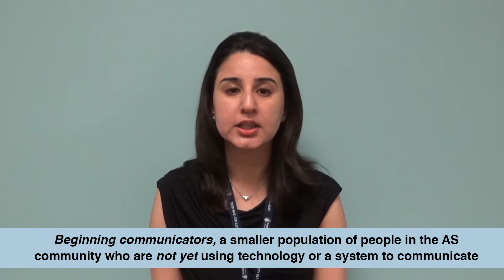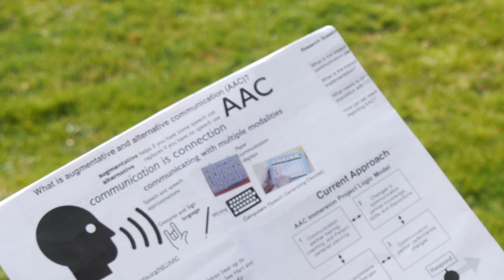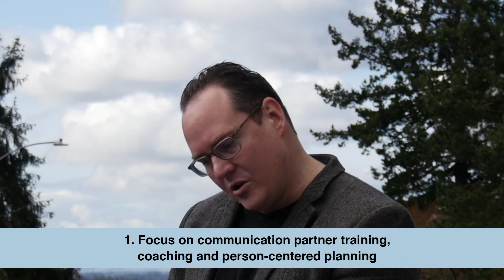2017 ASF-Funded Communication Research Overview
We're excited to announce two new ASF-funded research projects that address communication needs for individuals with Angelman. Watch as AS Communication Advisory Group member and comms expert Erin Sheldon introduces these new communication studies.